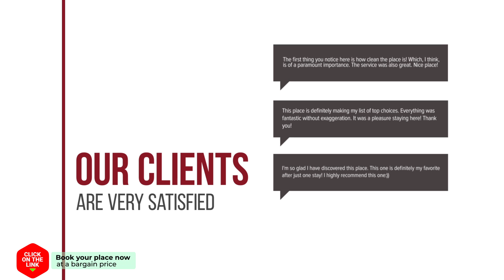Anfi Mini Suite hotel review | Hotels in Patalavaca | Spain Hotels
Anfi Mini Suite hotel video review. Hotels in Patalavaca, european 3 stars hotels.